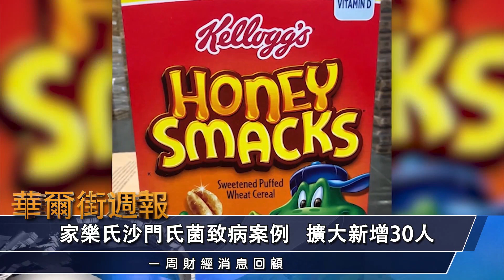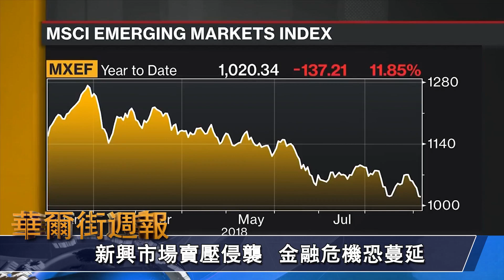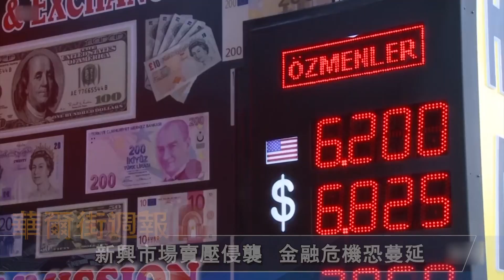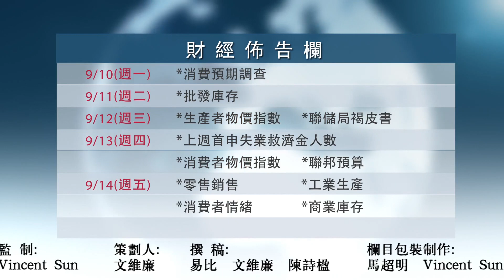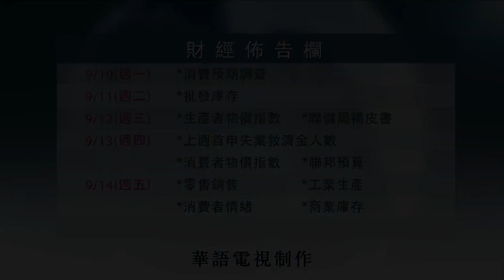華爾街週報 09/07/2018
華語電視全新自製節目- 華爾街週報
帶您掌握一週財經大事與美股最新動態

週五粵語新聞時段內播出
週日晚上6:30
週一早上8:00

Spectrum 67/1420
Cablevision 1148

KCNS 38.2